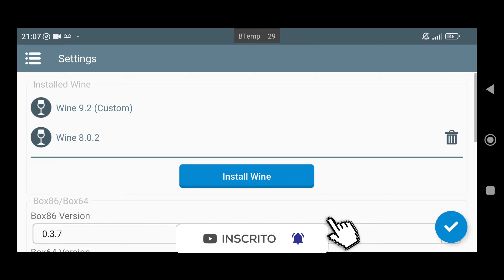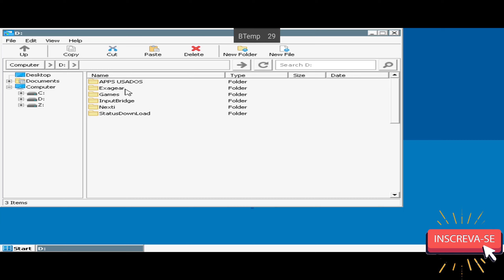Winlator Frost.7.1.V6 Teste Mega Man 11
📱 Meu dispositivo 📱
➥ Nome: POCO F3
➥ Processador: Snapdragon 870
➥ GPU: Adreno 650
➥ Memória RAM: 8 GB LPDDR5
➥ Armazenamento: 256 GB